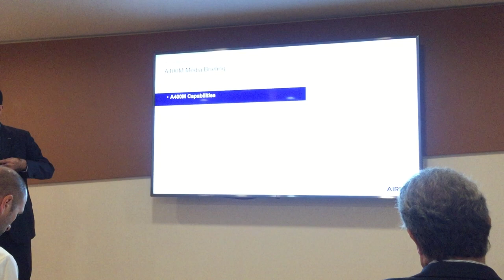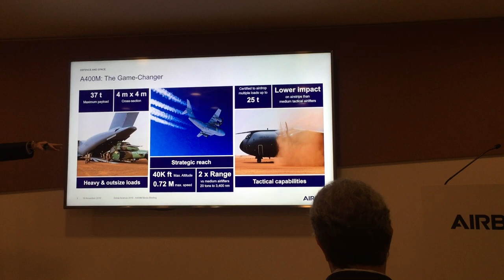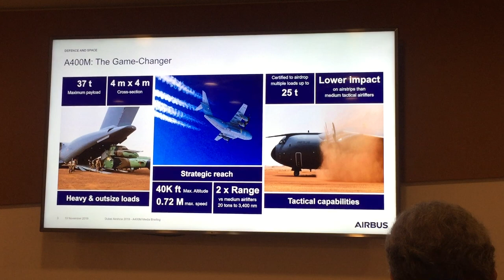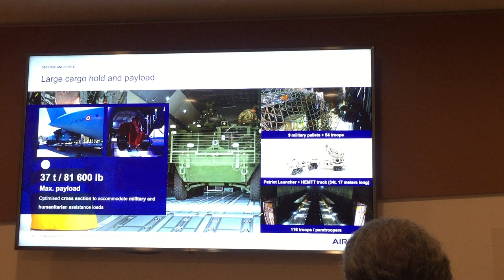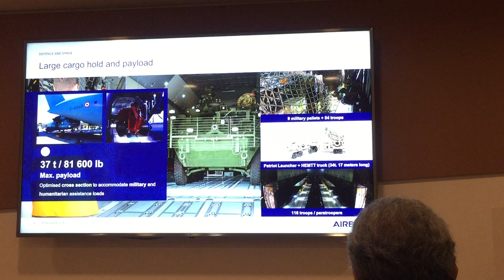Ioannis Papachristofilou, VP Head of Marketing, Airbus Space & Defence briefing media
Ioannis Papachristofilou, VP Head of Marketing, Airbus Space & Defence briefing media about  A400M at DAS 2019. Part 1